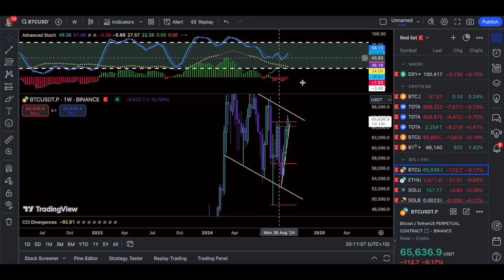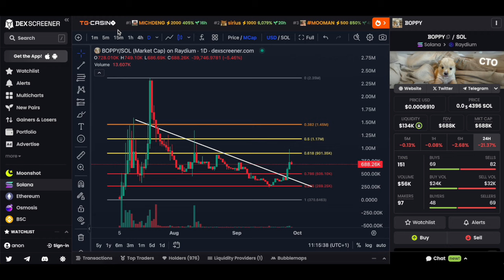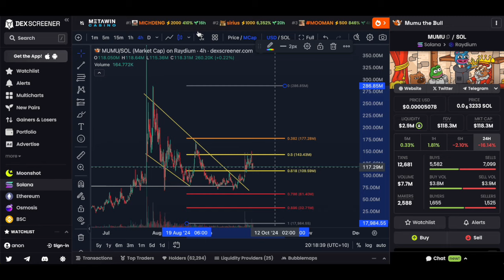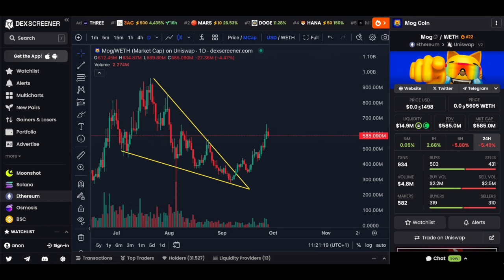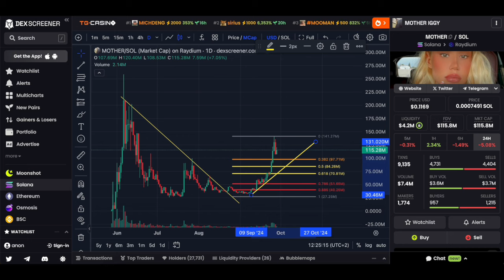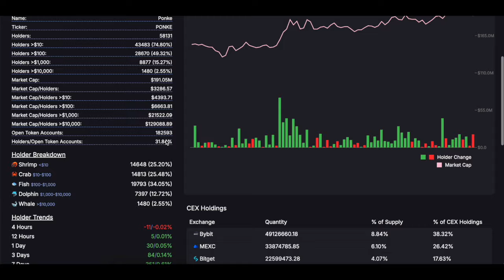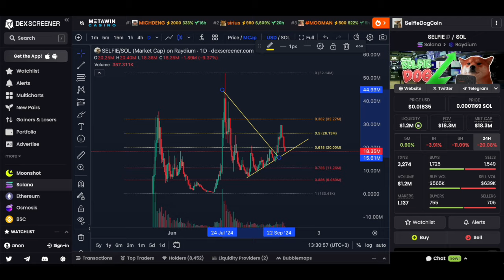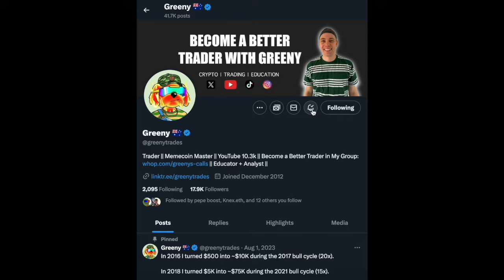MEMECOIN & FUTURE TRADES UPDATE 28-09-24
Video Description:
In todays video I show you a market update on many memecoin trades we have taken on solana and ethereum. I show levels where I would buy more WIF PEPE MOG and other memecoins.